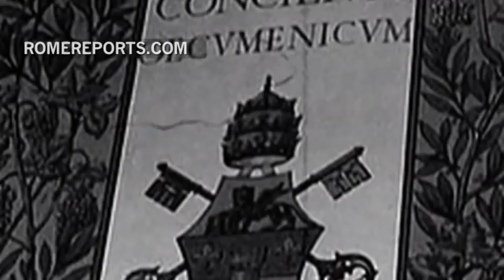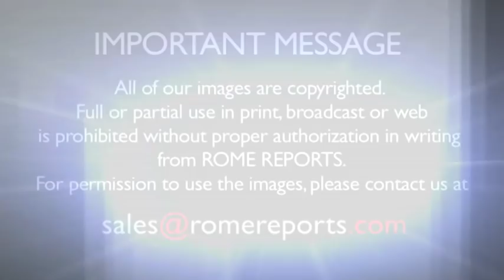Seven facts you didn't know about Paul VI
He will be beaitified this Sunday in St. Peter's Square.
Cardinal Montini was worried during the conclave, knowing full well what was waiting for for him. During his 15 years as Pope, he fearlessly confronted the challenges of his time through 7 surprising gestures.